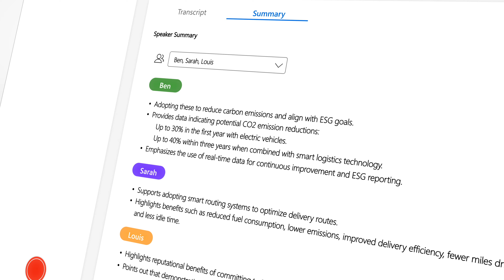Reimagine Work with AI - ASUS ExpertBook P Series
סדרת ASUS ExpertBook P נועדה לשנות את פני עולם העבודה באמצעות בינה מלאכותית (AI), ומגדירה סטנדרט חדש במחשוב מקצועי המותאם ליזמים, צרכנים מקצועיים ועובדי משרד ביתיים שאפתניים של ימינו. סדרה זו משלבת גמישות, ביצועים ואבטחה כדי לעמוד בדרישות המשתנות של המקצוענים המודרניים.

סדרת ExpertBook P מעלה את הפרודוקטיביות של העסק לרמה חדשה באמצעות שילוב מתקדם של בינה מלאכותית,

ומציעה אבטחה ללא פשרות בכל רמה כדי להבטיח הגנה מקצה לקצה.